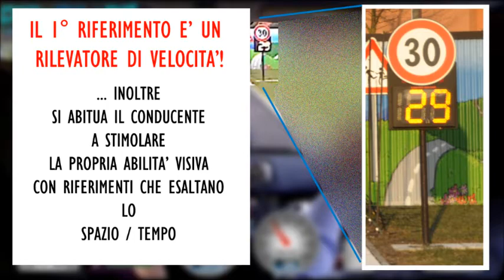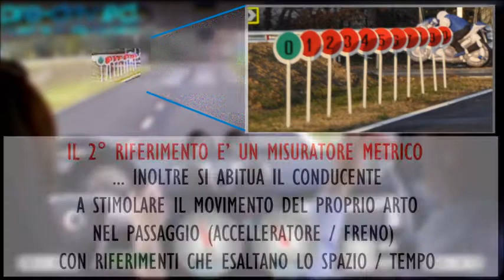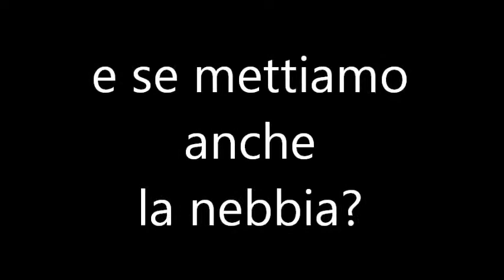Stimolare la percezione del pericolo per eliminare L'illusione del controllo totale